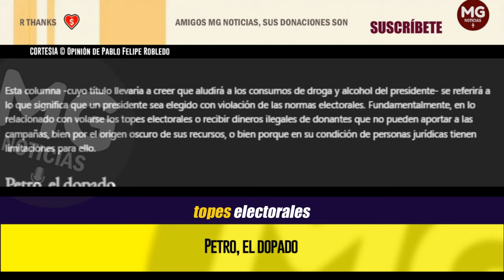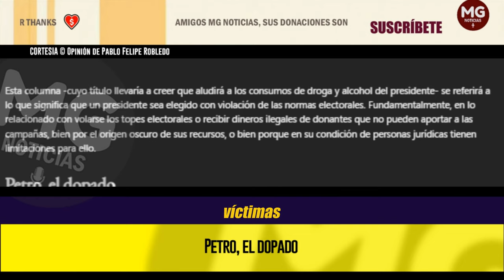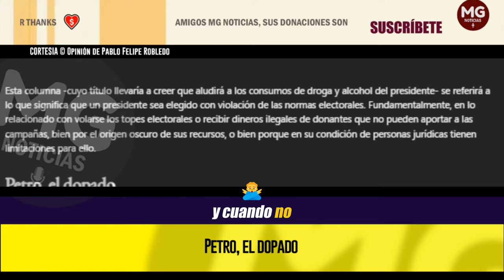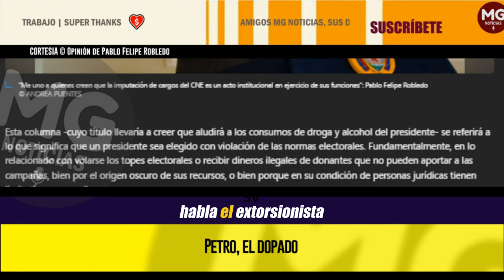PETRO, EL DOPADO 🔴 Opinión de Pablo Felipe Robledo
Esta columna -cuyo título llevaría a creer que aludirá a los consumos de droga y alcohol del presidente- se referirá a lo que significa que un presidente sea elegido con violación de las normas electorales. Fundamentalmente, en lo relacionado con volarse los topes electorales o recibir dineros ilegales de donantes que no pueden aportar a las campañas, bien por el origen oscuro de sus recursos, o bien porque en su condición de personas jurídicas tienen limitaciones para ello.
columna PABLO FELIPE ROBLEDO para EL ESPECTADOR